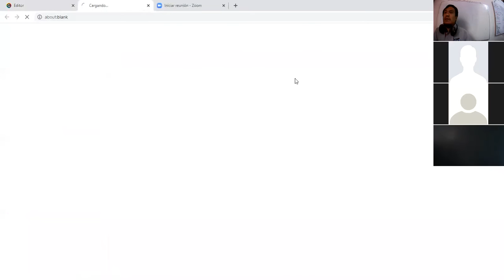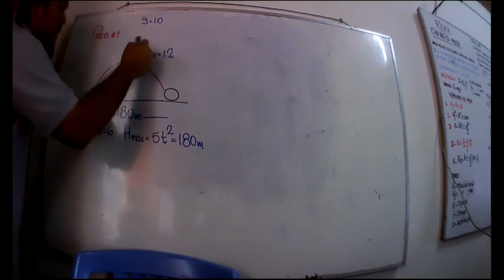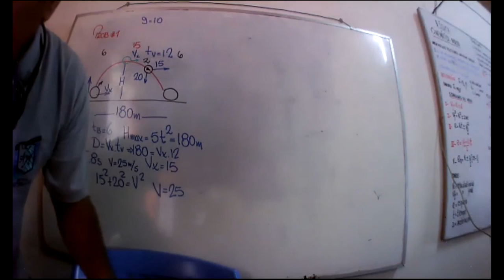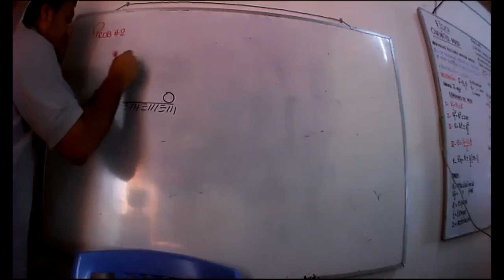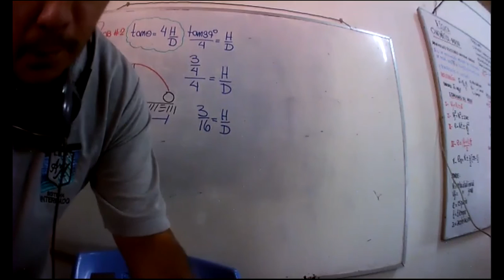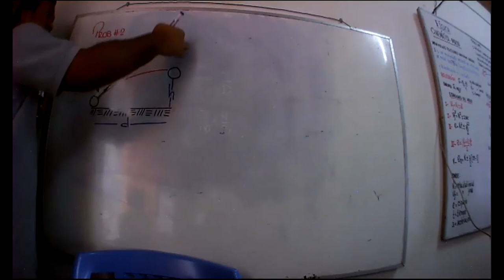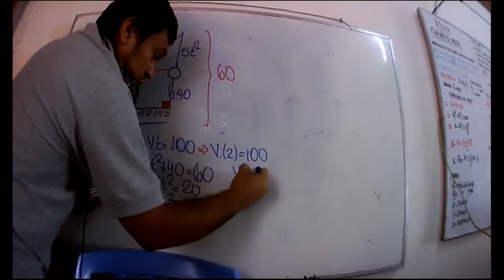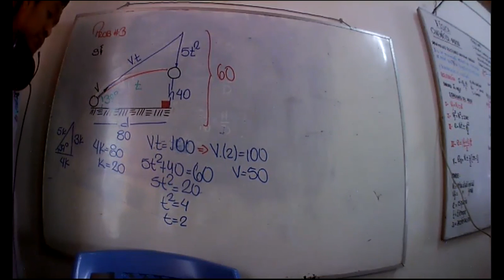clase 05 fisica practica parte I 5° secundaria prof Rodriguez